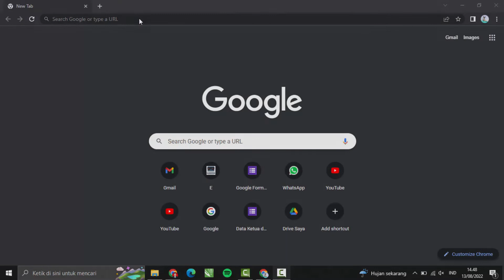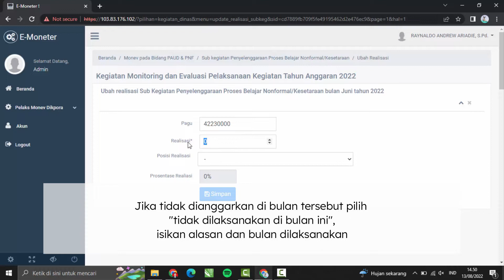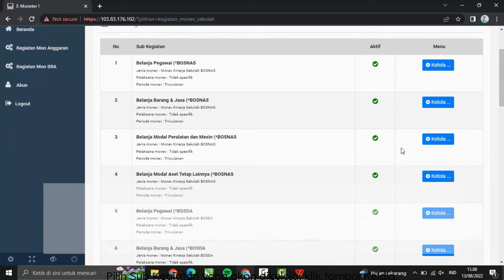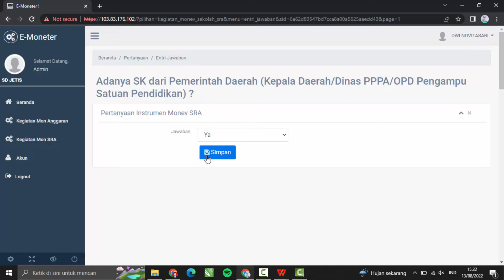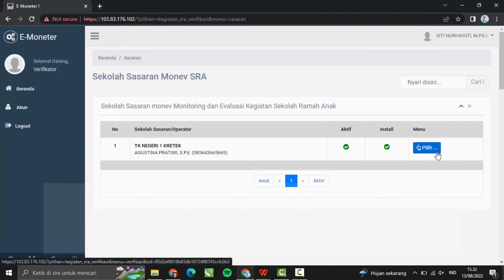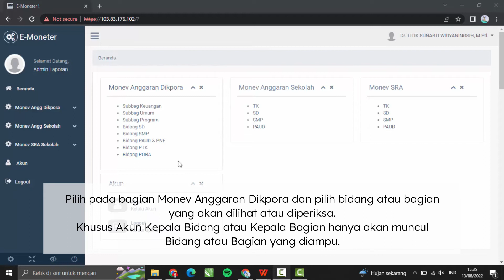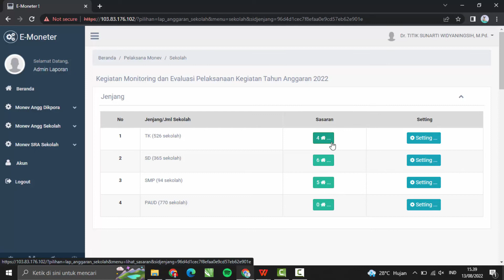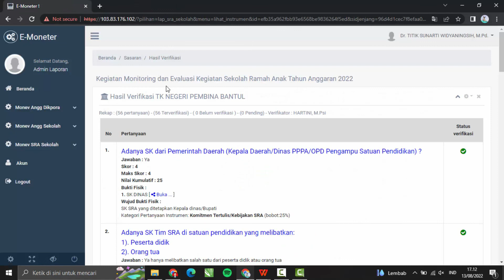TUTORIAL PENGGUNAAN APLIKASI E MONETER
Aplikasi E Moneter merupakan aplikasi Elektronic Monitoring dan Evaluasi Terpadu Dinas Pendidikan Kepemudaan dan Olahraga Kabupaten Bantul yang meliputi 3 fitur, yaitu Fitur pengelolaan anggaran untuk sub bagian dan Bidang, fitur pengelolaan anggaran BOS dan BOP PAUD untuk sekolah, dan fitur Sekolah Ramah Anak